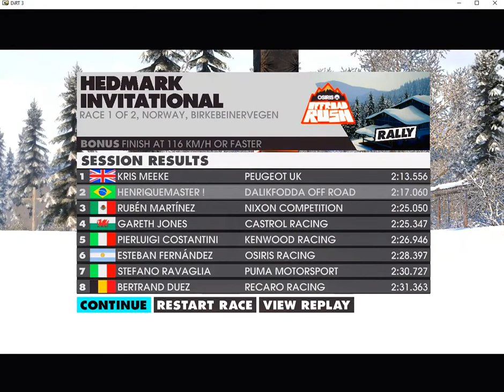corrida de carros rally - dirt 3 rally hedmark invitational gameplay pc no hud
O DiRT 3 terá mais carros, mais locais, mais rotas e mais eventos do que qualquer outro jogo da série, incluindo mais de 50 carros de rally que representam os melhores das cinco décadas do esporte.